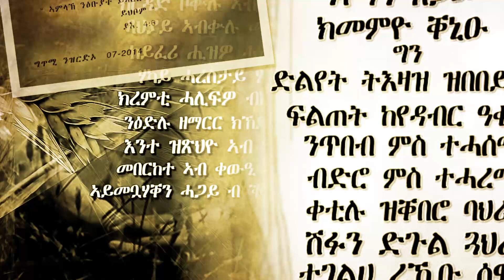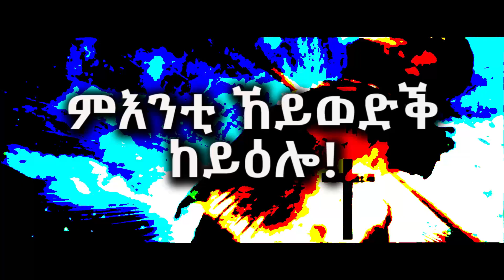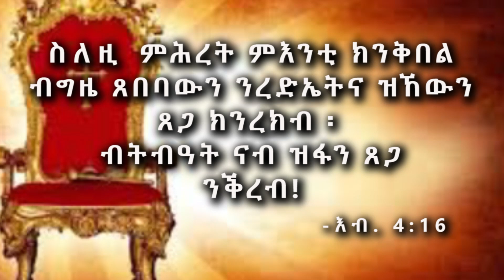New Tigrigna Gtmi || ድሎ ከይትዕሎ || Gtmi Nzrdoo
Here at Senay Soft Media we provide you new Tigrigna Mezmur almost every week. Mezmur is the Tigrigna word for Song. Tigrigna is the language spoken in Eritrea and part of Ethiopia. As the protestant faith is currently erupting both in Eritrea and Ethiopia , at the same time Tigrigna Mezmur and Amharic Mezmur are also growing. Both Eritrea and Ethiopia have the Protestant, Catholic and Orthodox sects of Christianity.

Mezmur (song) has been a vital part of spreading the Gospel of Jesus Christ (Wengel) in those countries. The people of those countries love Derfi ( worldly song) , it is part of thier every day life. This means music is very important for both Eritrean and Ethiopian people. So, investing in Mezmur is a great strategy to reach those nations with The Gospel.

Both modern Eritrean Mezmur  and Ethiopian Mezmur or Tigrigna Mezmur and Amharic Mezmur have a history starting around 1900. But the older Orthodox Mezmur goes back many centuries. And they are the base for today's Tigrigna and Amharic Mezmur. Starting in 1950's using the global developments in music instruments and technology , both Tigrigna and Amharigna Mezmur songs have become modernized, since then a good number of Mezmur have been published both in Tigrigna and Amharigna. Though Orthodox use the traditional old instruments , both Catholic and Protestant singers use modern music instruments and styles to propagate thier message. Some of the popular Tigrigna and Amharic Singers are the following,

Amharic Gospel Singers
Dereje Kebede
Tesfaye Chala
Tesfaye Gabiso
Lili Tlahun
Dagi Telahun
Mesfin Gitu
Addisalem Assefa
Addisu Worku
Agegnehu Yideg
Aster Kebede
Azeb Hailu
Awtaru Kebede
Betelhem Wolde
Betelehem Tezera
Yidnekachew Teka
Daniel Amdemichael
Samuel Tesfamichael
Tedros Tadesse
Yosef Kasa
Yosef Bekele
Dawit Getachew
Dawit Shimelis
Temesgen Marikos
Efrem Alemu
Endalkachew Hawaz
Mihret Etefa
Meseret Getu ... and more

Tigrigna Mezmur Singers
Yonas Haile
Yonatan and Sosuna
Okbasilasie Haile
Yohannes Misgina
Tsegeweyni Beyene
Elsi Clawsen
Filmon Mesel
Filmon Kahsay
Kokob Abdelkadir
Mogos Nguse
Araya Habte
Heaven Belihu
Kedamawi Behaylu
Danel Mengisteab
Awet Kebedom
Essey Estifanos
Ruth Mokria
Alemayehu Tesfamichael
Selam Hagos
Amanuel Kidane
Tsegereda Gebretatyos
Mihret Gebretatyos
Helen Birhane
Samle
Biniam Kiros
Melake
Ruth Tesfamichael
... and more

Copyright - SSM - 2018